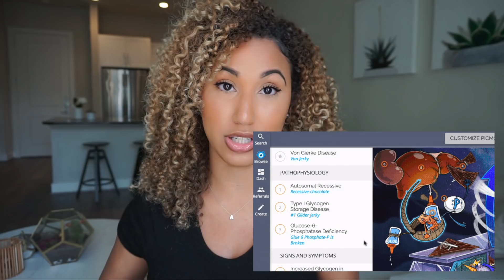Study Tips: How To Maximize Your Study Time, Organization, Time Management & More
Welcome to my guide to using your study to the max! Sharing my secrets  on studying smarter not harder with time management organization and technique tips.